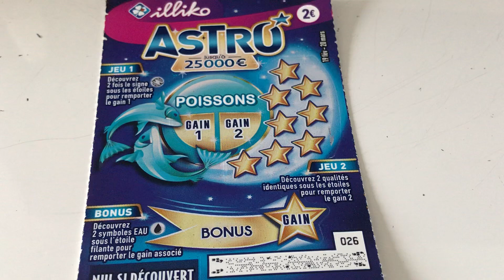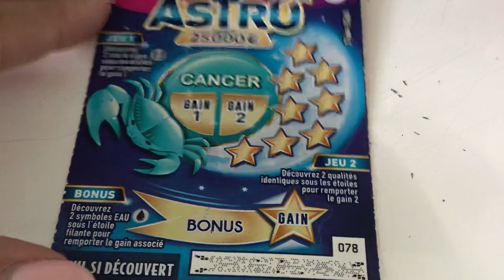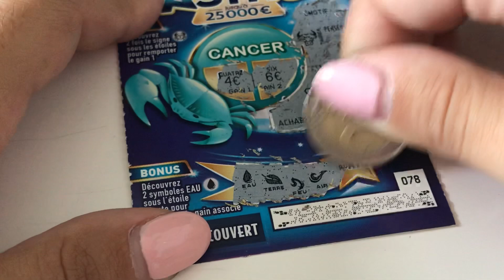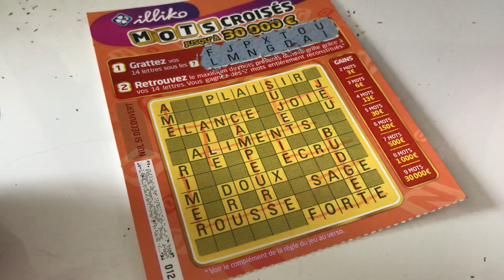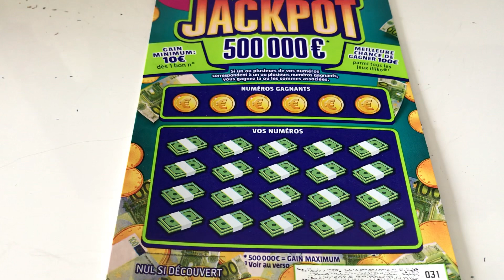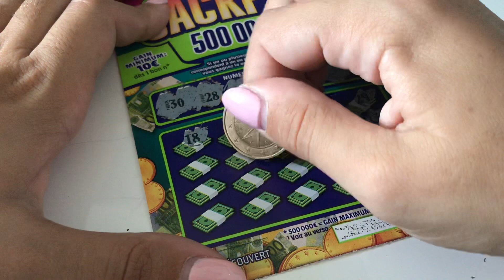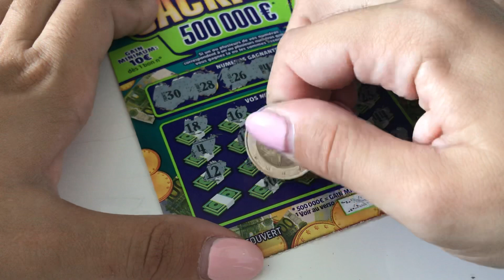1 Astro Poissons, 1 Cancer, 1 Jackpot & 1 Mots Croisés à 3€ | Jeux a gratter des Abonnés #66